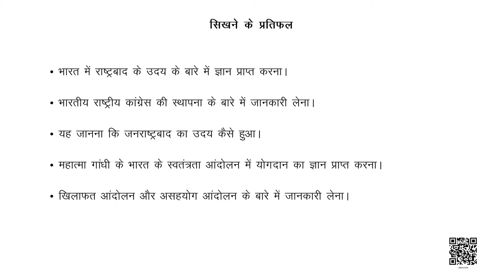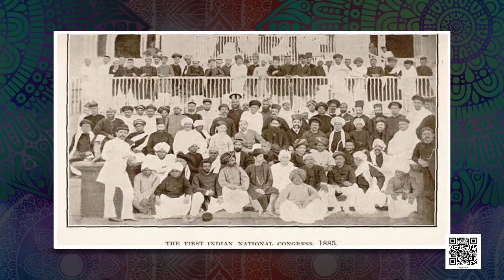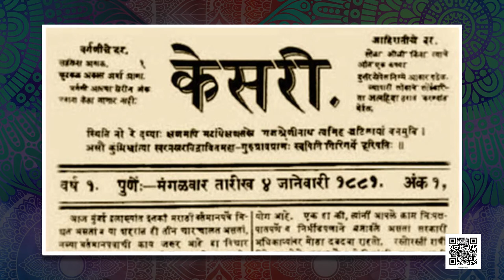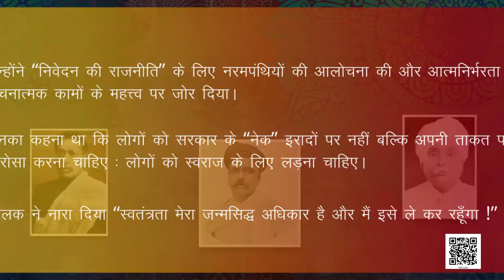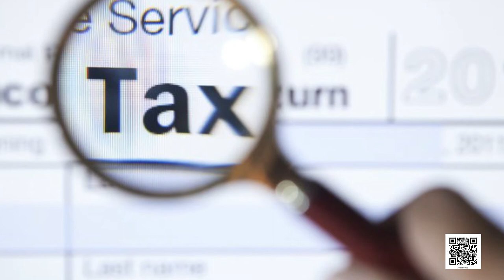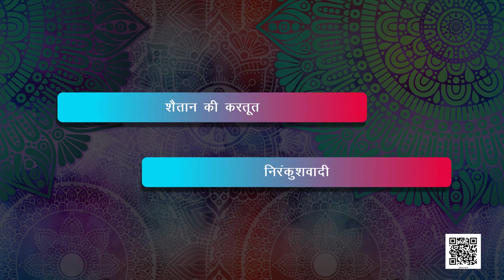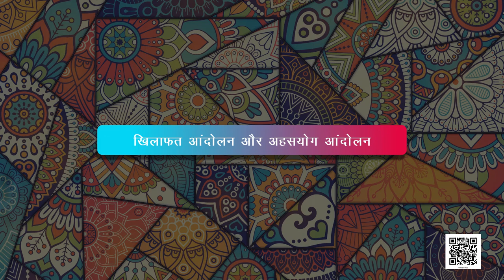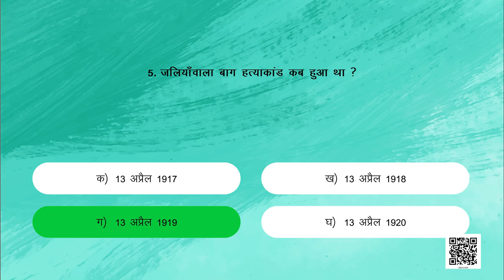कक्षा-8 हमारे अतीत अध्याय-9 राष्ट्रीय आंदोलन का संघठन:1870 के दशक से 1947 तक history samajik vigyan